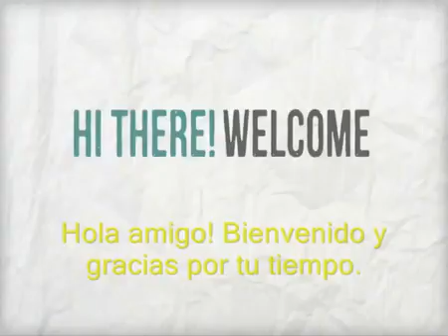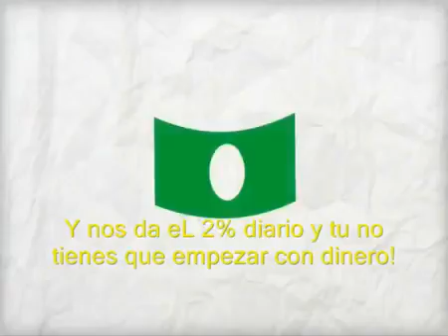Alivematrix en español